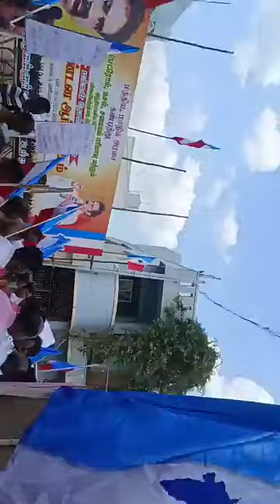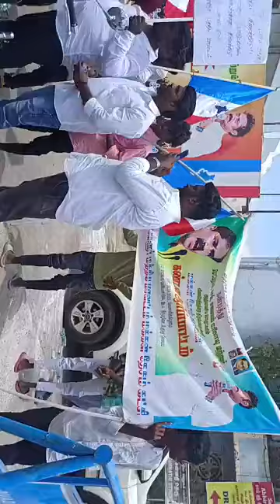மோடி அரசை கண்டித்து ஆர்ப்பாட்டம் | மக்கள் தேசம் கட்சி | சாம்பவர் குல வேளாளர்கள்